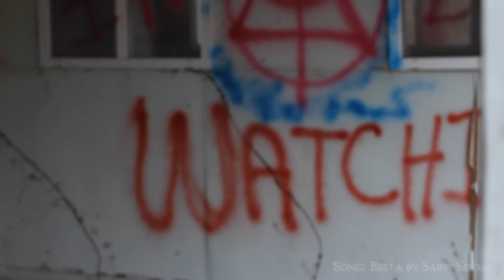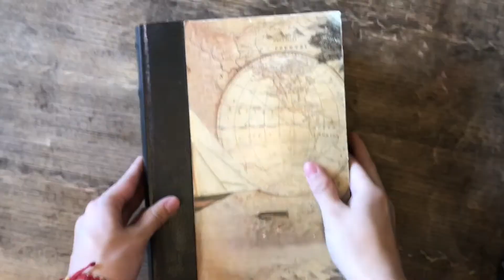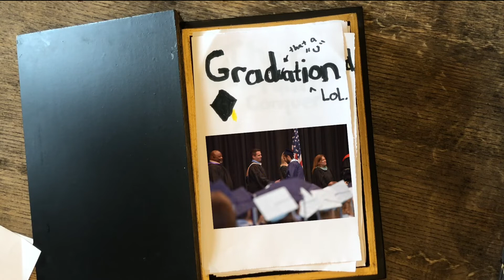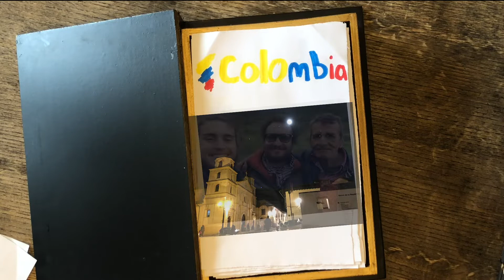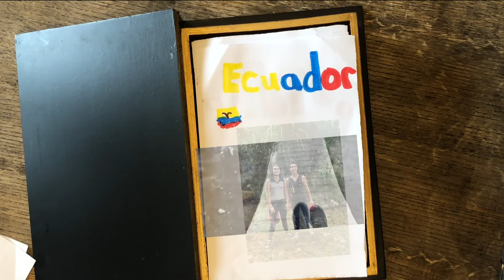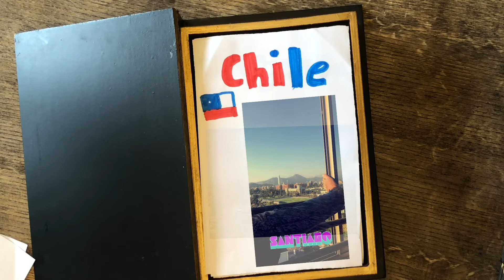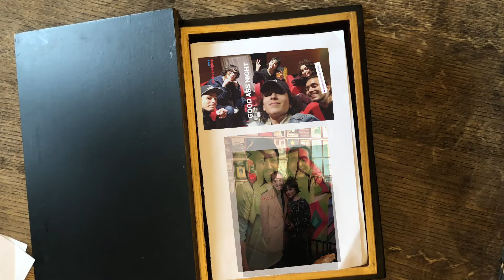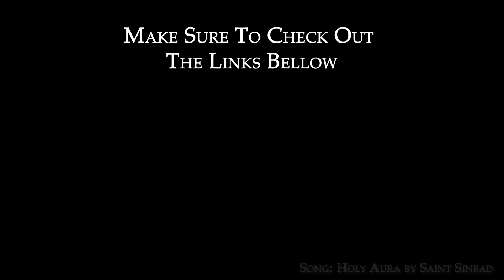Traveling all of South America for 1k Dollars | What is N.A.B. Arts?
Join The Family and Our Growing Community

(website under review too will be nabarts.co)